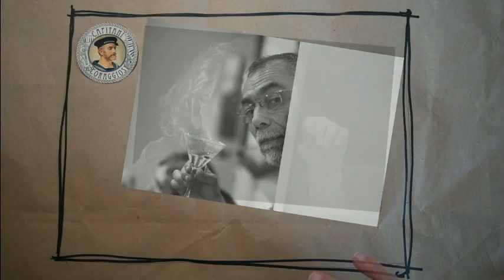Capitani coraggiosi vivo-live s02e14 Piero Dotti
Capitani Coraggiosi VIVO-LIVE s02e14 - Piero Dotti, Apulian Crooner.
Il video dell'house concert trasmesso in diretta il 7 gennaio 2019 da casa dei Capitani.
Piero Dotti, voce
Guido Di Leone, chitarra
Bruno Montrone, tastiera
Antonio Ninni, batteria
Giulio Scianatico, contrabbasso